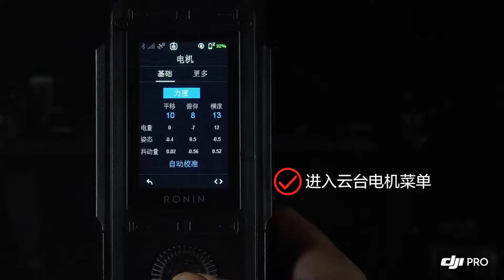DJI PRO Ronin 2 雲台從快速運動到立刻停止時產生擺動？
步驟：

1.進入雲台電機菜單；

2.降低雲台相應軸的電機強度；

3.完成。